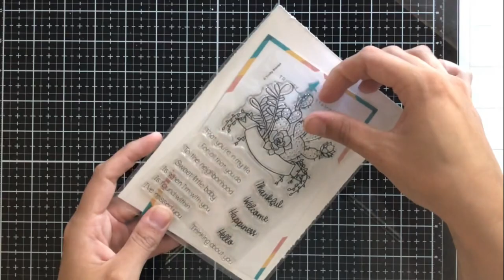Non - Holiday Stamps for Holiday Cards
G99,YG67,YG09 - Cacti
YR15, Y38, Y17 - Yellow Leaves
R59, R29, R24 - Blooms
G24 - Small Leaves
E33, E21, E00 - Banner